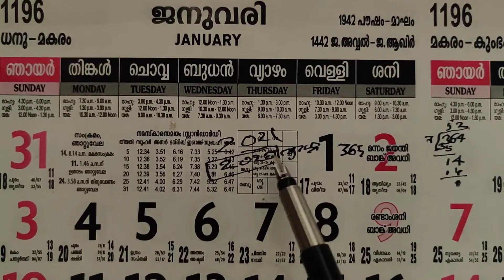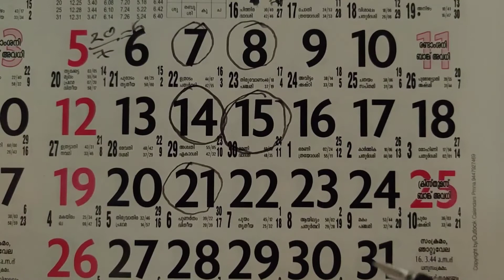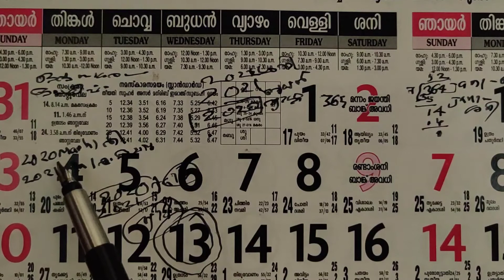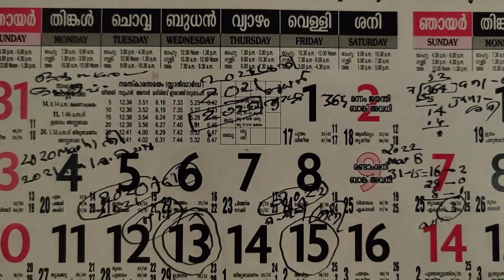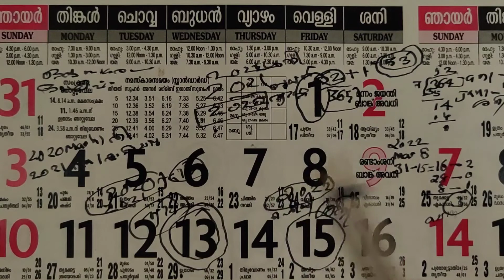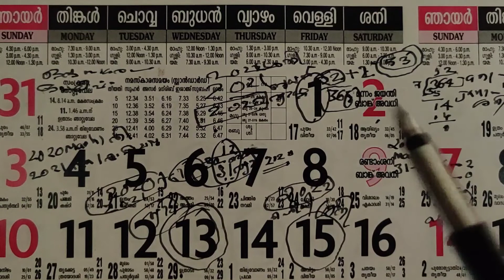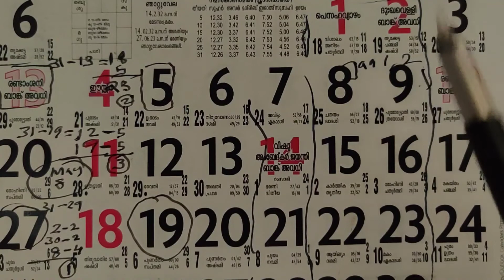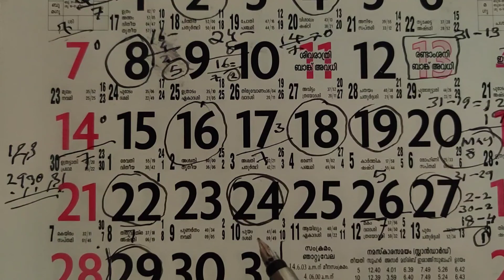CALENDAR PART 2 | NTSE | NMMS | USS